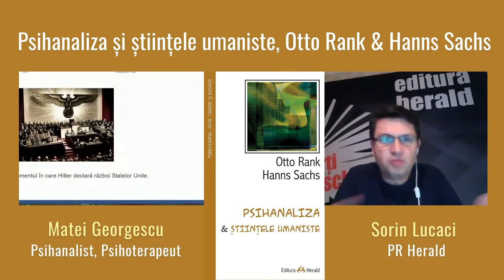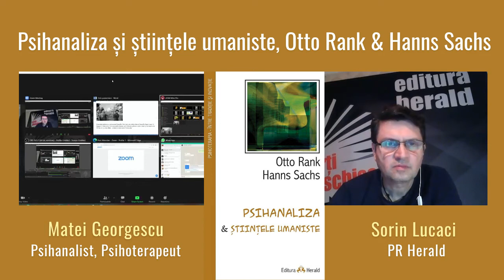Psihanaliza si stiintele umaniste, Otto Rank & Hanns Sachs - Matei Georgescu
Matei Georgescu (profesor universitar, psihoterapeut) și Sorin Lucaci (PR Herald) discută astăzi despre lucrarea „Psihanaliza si stiintele umaniste”, de Otto Rank și Hanns Sachs - un ghid stufos despre ceea ce înseamnă psihanaliza și utilitatea ei.

„Psihanaliza și științele umaniste" își propune discutarea aplicabilității acestei modalități de cunoaștere la diferite domenii. Cititorul este introdus în primul capitol în ceea ce înseamnă noțiunea de "inconștient" și apoi focusul se mută pe relația dintre psihanaliză și mitologie, artă, religie, filosofie, etnologie, lingvistică și pedagogie.

Lucrarea este un bun prilej de descoperire a modalităților de interpretare psihanalitică pentru numeroase atitudini, reacții, trăiri (arta ca sublimare, semnificația trăirii mistice, filosofia analitică în calitate de reacție narcisică) dar și pentru decodarea unor teme și motive mitologice și culturale universale (semnificația sexuala a focului și a vetrei, explicarea mitului oedipian). Capitolul dedicat raporturilor dintre demersul psihanalitic și cel pedagogic are valoare instrumentală efectivă, anticipând rolul și importanța diverselor tipuri de terapie și consiliere pentru dezvoltarea copilului. Restul lucrării nu presupune așadar, neapărat, aplicabilitatea psihanalizei la diverse arii de cunoaștere cât, mai degrabă, o redare scormonitoare, provocatoare, a unor locuri comune culturale, sociale, lingvistice, în cheie freudiană.

📖 „Psihanaliza si stiintele umaniste”, de Otto Rank si Hanns Sachs